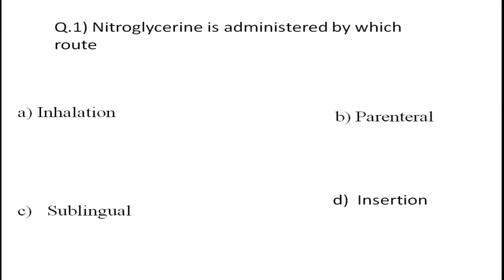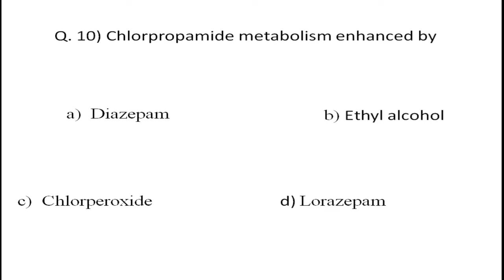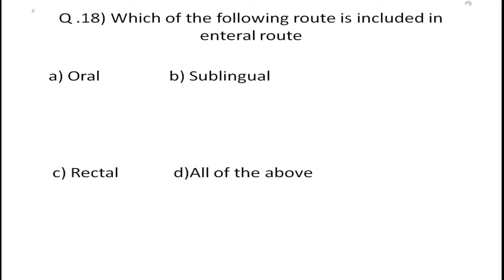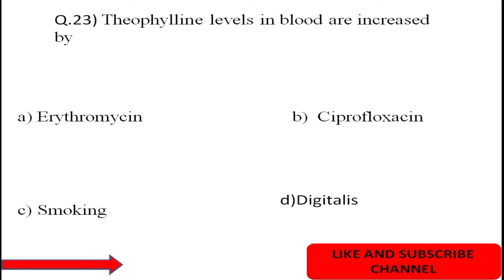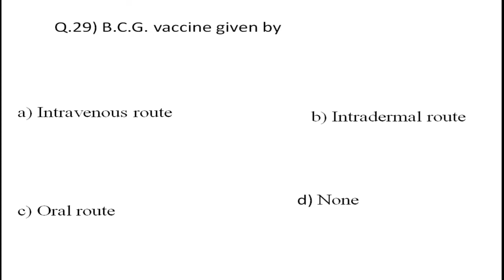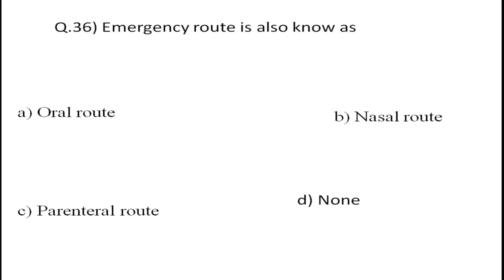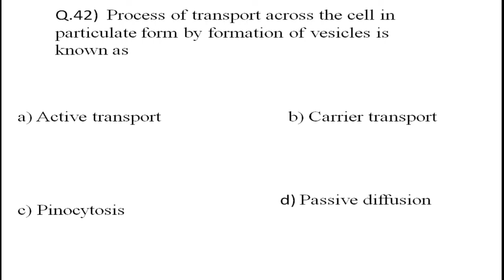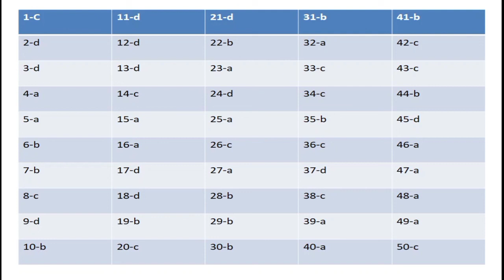Pharmacology (Multiple Choice Question, MCQ) Part-1